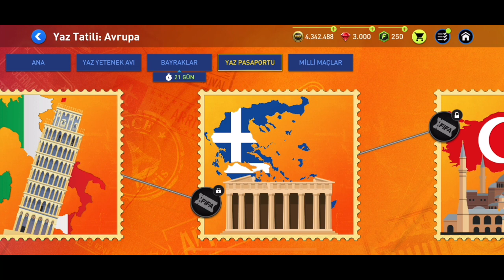YAZ TATİLİ ETKİNLİĞİ İLK BAKIŞ VE ANALİZ. CANLI İNCELEME. İLGİNÇ BİR ETKİNLİK ! - FİFA MOBİLE 22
YAZ TATİLİ ETKİNLİĞİ İLK BAKIŞ VE ANALİZ. CANLI İNCELEME. İLGİNÇ BİR ETKİNLİK ! - FİFA MOBİLE 22Merhaba arkadaşlar. Yine sizleri bilgilendirmek için Türkiyedeki ilk analiz videosunu atıyorum. Etkinlik başında anlaşılmaz yerlerin olması ve biraz da aceleye gelmesi sebebiyle kusurları mazur görün lütfen :) Etkinlik bence hayal kırıklığı olsa da bir yoğunluk olacak. Umarım güzel bir şekilde geçiririz. İlerleyen günlerde detaylı hesaplama videosu da gelecek. Hepinize iyi seyirler.

fifa , fifamobile , fifamobile 22 , fifa mobil , etkinlik , oyun , futbol , Summer Vacation, Yaz tatili etkinliği